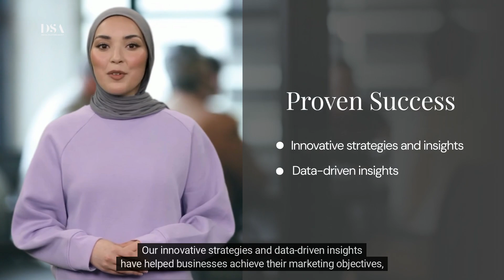Digital Solutions Your Marketing Partner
WE ARE A LEADING DIGITAL MARKETING AGENCY IN AUSTRALIA.

We’re a team of strategic digital marketers working with Australian businesses. We believe that progress only happens when you refuse to play it safe. We combine expertise, ideas, behaviours, and insights with design, trends and technological data to produce brand experiences for our clients.

We focus on achieving your business's goals rather than pursuing intangible possibilities.

We believe businesses can’t rely on a generic message served to a mass audience. Speaking specifically to your audience is the most effective way to drive relevance and growth.

We approach digital marketing strategy with practicality, humility, and empathy.